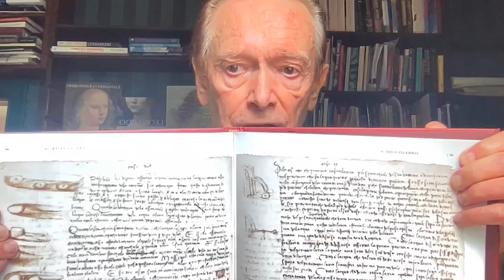Earth 300 Impact Talks 2021 - Professor Martin Kemp - Oxford University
Watch for our Impact Talks 2021 to understand how Multidisciplinary Initiatives impact Sustainability and Climate Change Today. 😄 Hear some of the world leaders address how to accelerate impact.